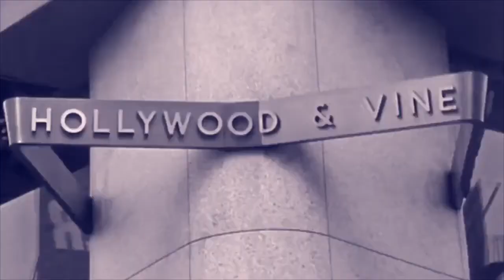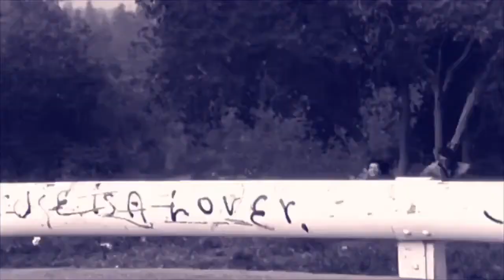Kevin Abstract - Peach